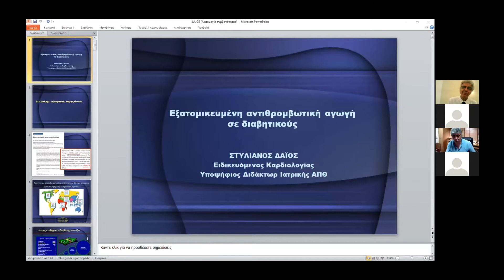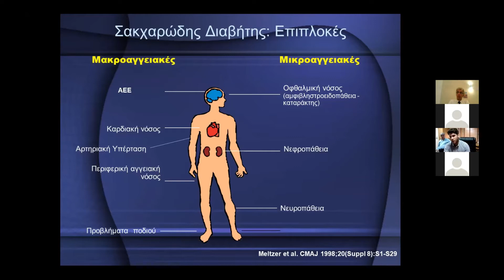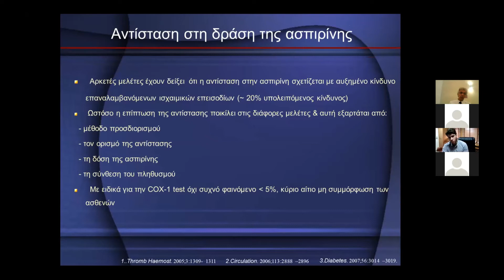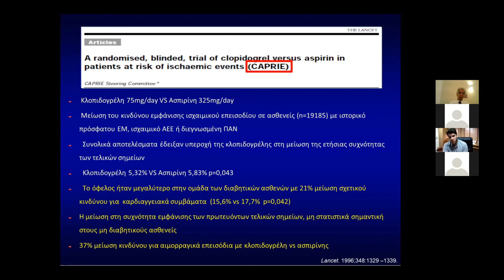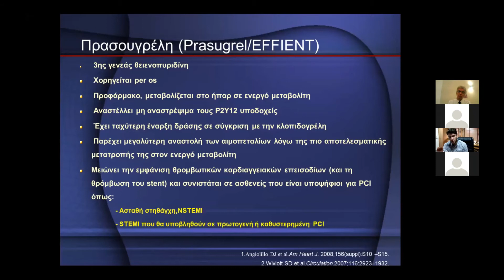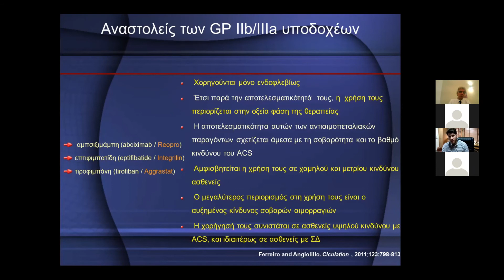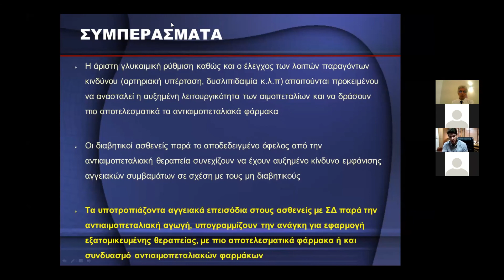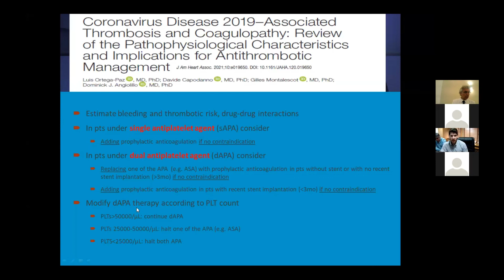5 ΔΑΪΟΣ Σ ΕΞΑΤΟΜΙΚΕΥΜΕΝΗ ΑΝΤΙΘΡΟΜΒΩΤΙΚΗ ΑΓΩΓΗ ΣΕ ΔΙΑΒΗΤΙΚΟΥΣ